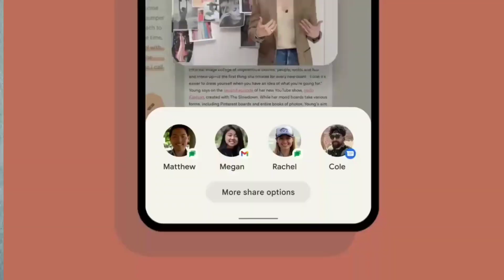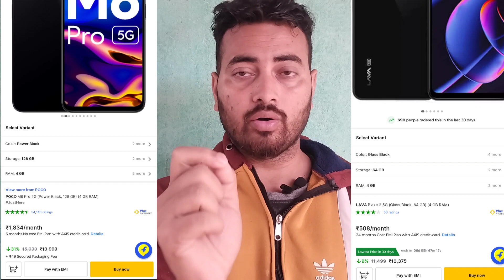Motorola Moto G24 Power at ₹7,899 - What is This? | Should You Buy Motorola Moto G24 or Not?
Motorola Moto G24 Power at ₹7,899 - What is This?
Should You Buy Motorola Moto G24 Power or Not ?

Dosto Motorola Ka Naya Moto G24 Power 4G
Launch Hua Hai India Me Kya Apko Lena Chahiye
Kya Apke Liye Value For Money Hai Ya Nahi Hai
Maine Video Par Bataya Hai Apko Ki Lena Chahiye
Ya Phir Nahi Lena Chahiye?

shaan_technical

SHAANASLAM10

VIDEO BELONG TO THE RESPECTED OWNERS AND NOT ME . I AM NOT THE OWNER ANY PICTURES SHOWED IN THE VIDEOS